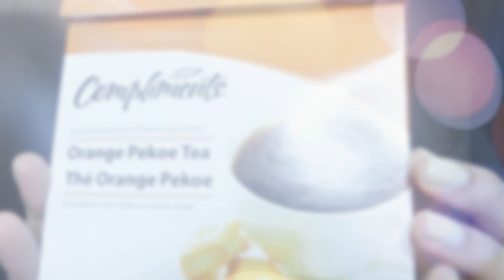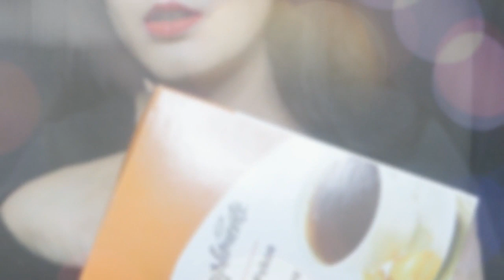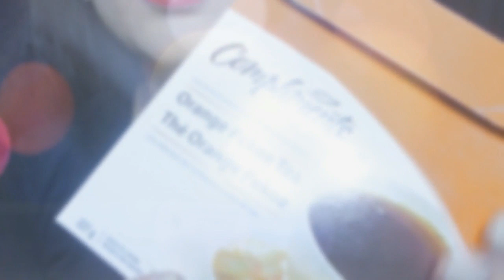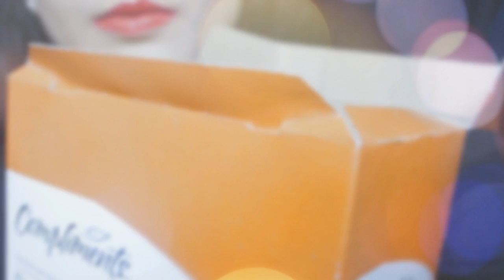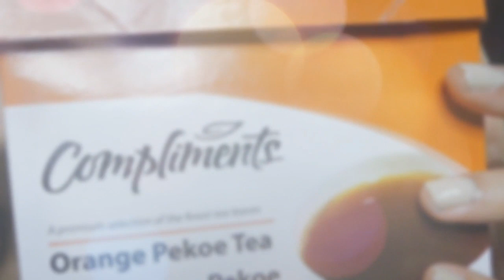ASMR Tea Drinking Sounds Whispering ☕️(3dio Binaural Sounds)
Hi Friends I love tea and I wanted to share this asmr video called asmr tea drinking sounds whispering 3dio binaural sounds. I hope you enjoy the sounds friends.

This video will help all my friends with sleep and relaxation.

Jessica ASMR